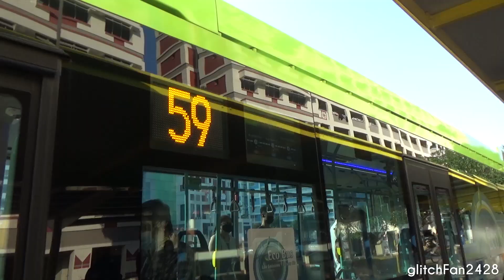[SBST] Hybrid - SG3018T on Service 59 - Volvo B5LH MCV eVoRa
Maxson Goh Films SG3018T, a Volvo B5LH MCV eVoRa with the original Eco Bus advertisement on Service 59.